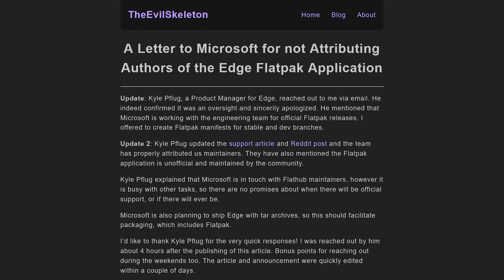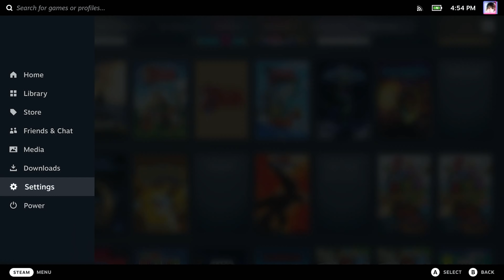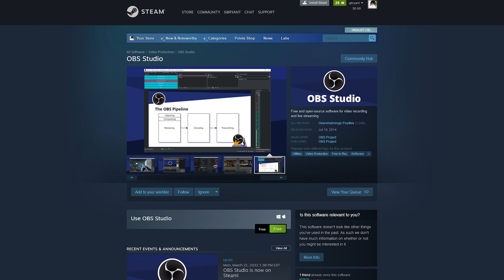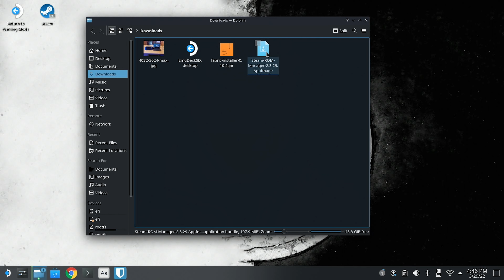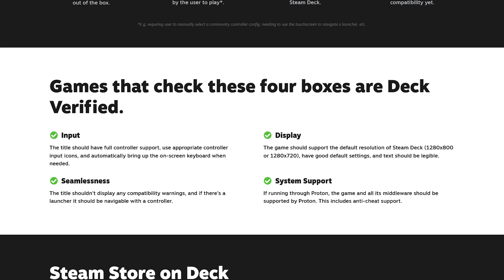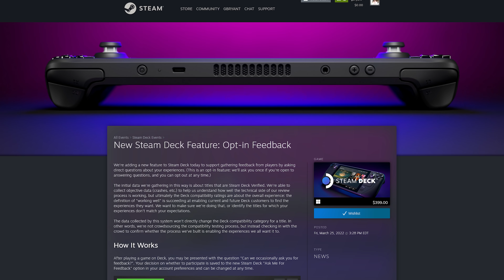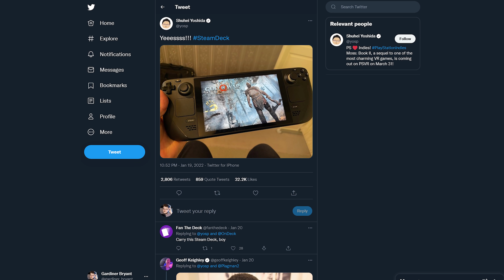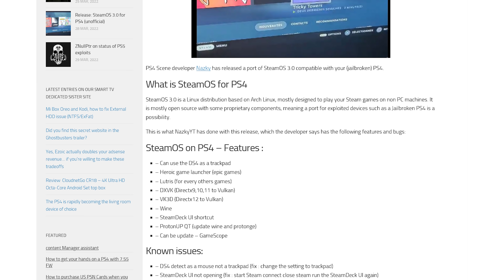Why Valve needs to SLOW DOWN with the Steam Deck Verified program. Plus more Steam Deck news.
Plus: EmuDeck solves takes the headache out of using emulators on Steam. Xbox Cloud Gaming and Stadia are now a thing on the Deck for the six people who've been tricked into using cloud gaming services... Q1 is over and now all Q2 folks start counting the Mondays. And Valve's crowdsourcing again... but this time it's okay!

2000* Playable/Verified Games? SteamOS on PS4! Valve's Crowdsourcing Again? Steam Deck News!

00:00 - Intro
00:46 - The last batch of Q1 emails were sent
01:14 - Xbox Cloud Gaming (and Stadia)
03:24 - OBS comes to Steam...
04:19 - EmuDeck makes emulation simple
05:43 - Nearly 2000 Verified/Playable titles
07:43 - Valve's Crowdsourcing... again...
09:13 - SteamOS on PS4

 * BTC: 1DckZocn7pA7MDzKSu98UbS4TjocfK633x
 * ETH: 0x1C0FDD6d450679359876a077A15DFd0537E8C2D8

1. Be kind to each other.
2. Don't swear, don't use racial slurs (you will be automodded)
3. I reserve the right to permanently ban habitually abusive commenters and I don't apologize. Banned users /won't/ be notified.

Office Rig:
 * Manjaro GNOME

Home Server:
 * ASUS M5A78L-M/USB3